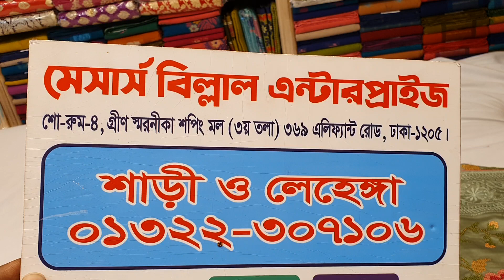ইন্ডিয়ান শাড়ি কালেকশন